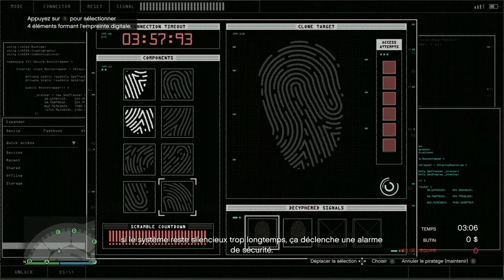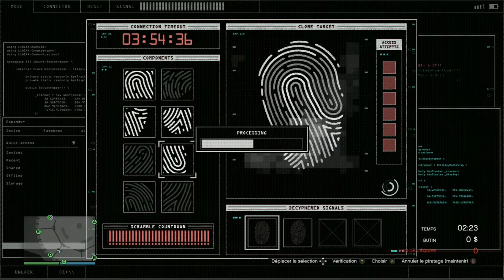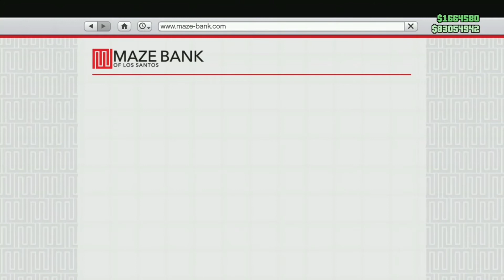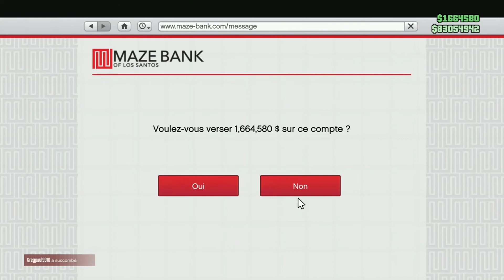BRAQUAGE DU CASINO - RUSÉ ( 2 PLAYERS + HARD + DÉFI ÉLITE )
Braquage du casino en mode rusé avec pour objectif les œuvres d'art.
Défi élite ✅

Bienvenue à toi ! Cette chaîne est dédiée a GTA 5 Online, tu y retrouvera toutes sortes de vidéos pour t'aider à grandir et devenir plus fort et plus riche sur GTA Online 🌐 !

Un grand merci ! A tous ceux qui me suivent et me soutiennent sur Youtube et Facebook ! Merci à vous 😉👍